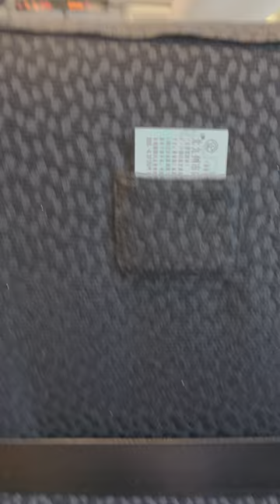Japan. Поехали на цветные фонтаны BEPPU♨